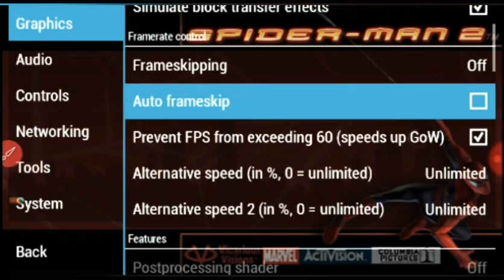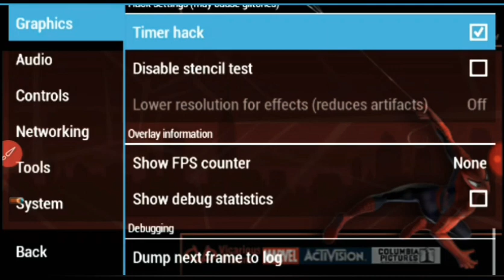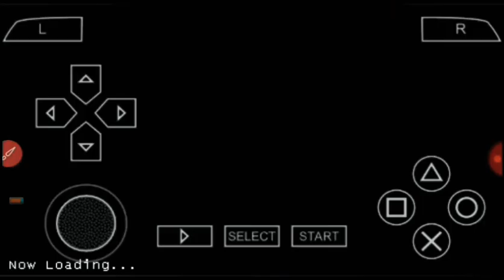Spiderman 2 || PlayStation 2 Games On Android || 500MB || PPSSPP 🎮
Spider-Man 2 is a 2004 action-adventure video game in various iterations based on the film Spider-Man 2, also incorporating additional material from the comic books. They are follow-ups to the game Spider-Man: The Movie. Published by Activision, the console versions were developed by Treyarch, but the other versions had different developers.